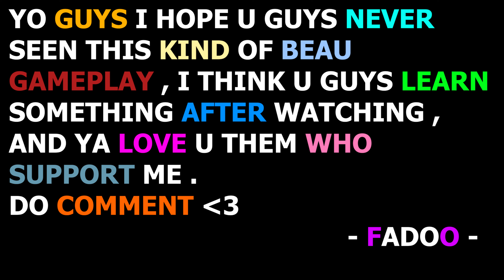THIS IS WHAT 10,000 HOURS LOOK LIKE WITH BEAU IN FARLIGHT 84 || BEAU GAMEPLAY || FADOO YT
tags(ignore tags)